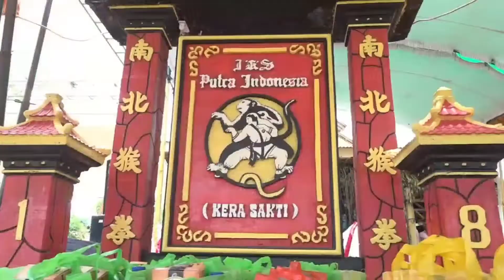SESI RESEPSI PERNIKAHAN || CAK FAHRUS & OEY KIEM TYA 💕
Moment resepsi di pernikahan saya pada tanggal 21-22 November 2021.
Alhamdulillah akhirnya SAHHH juga sekian lama menjalin hubungan pacaran dengan kekasih tercinta beberapa tahun, SAHH di tanggal 21 11 21☺💕